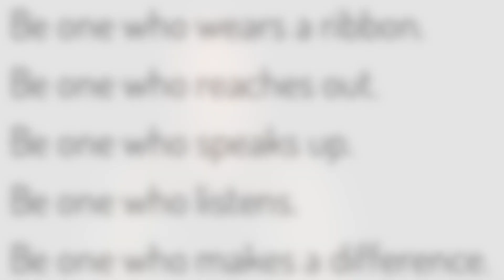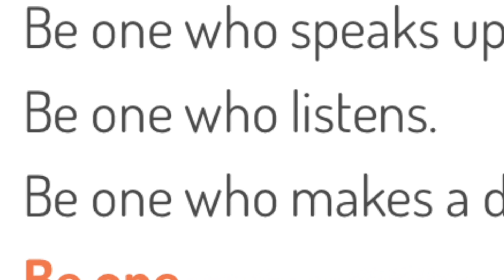Meet Me at The Pole 2018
Wednesday September 19th is Suicide Prevention Day in Brantford-Brant.  Please join us and show your support by "Meeting us at the Pole" (the flag pole) at City Hall or Woodview at noon! It is a great way to show support and find out more about what the Suicide Prevention Committee in Brant is doing to make Brantford-Brant a Suicide Safer Community!